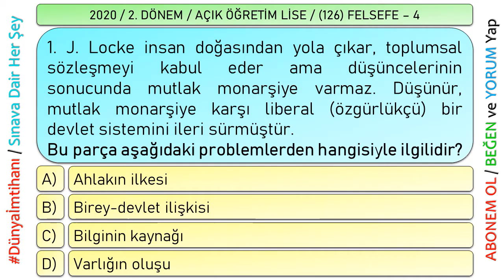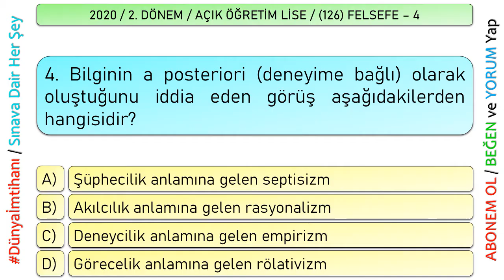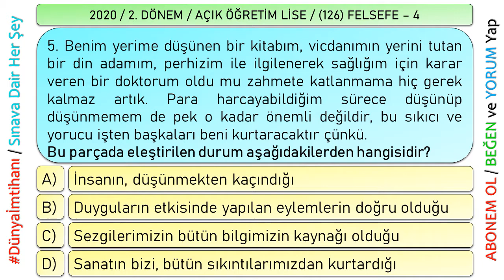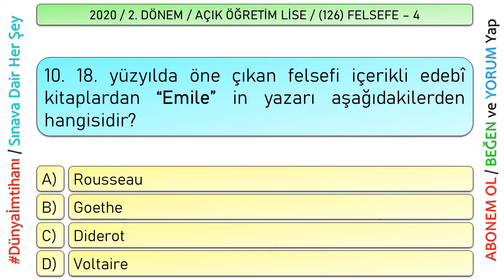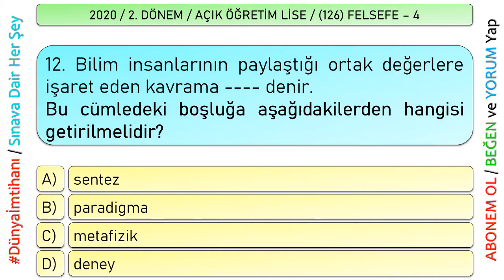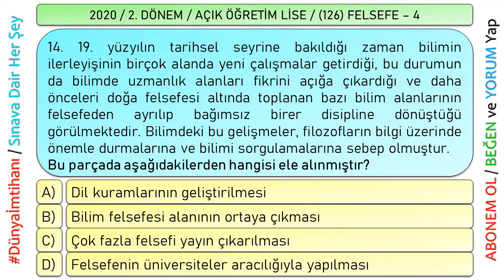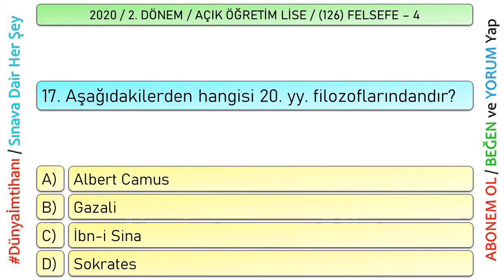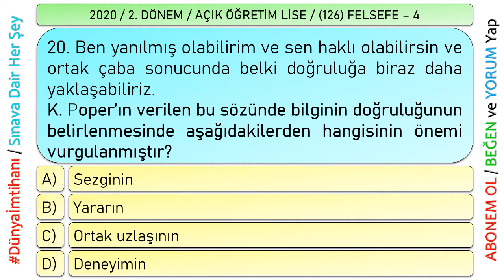2020 / 2. DÖNEM / AÇIK ÖĞRETİM LİSESİ / (126) FELSEFE – 4